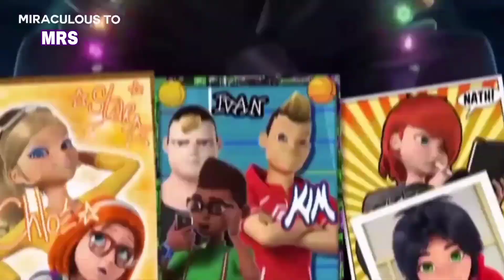الدعسوقه ميراكولوس الموسم 5 الحلقه الثانيه المضاعفه نظريات حول جابرييل و توموي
هل بعد ما تركت نتالي جبريل سيتعاون جبريل مع سيده سورجي التي هي تومي هل سنراه اخيرا يتحالف مع شركاء جدد هل سيترك ناتالي ولن يحاول ان يرجعها لفريقه سنعرف كل هذا في فيديو اليوم